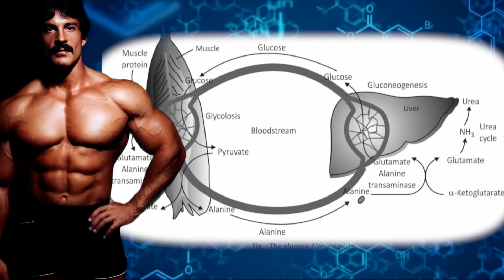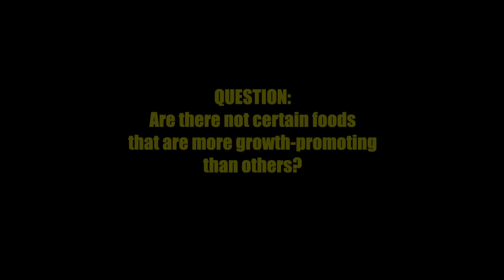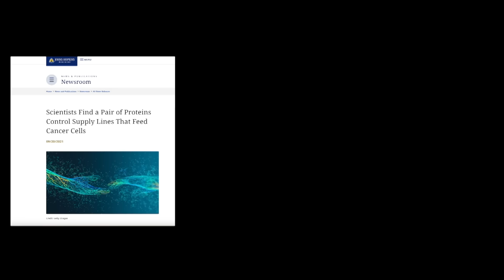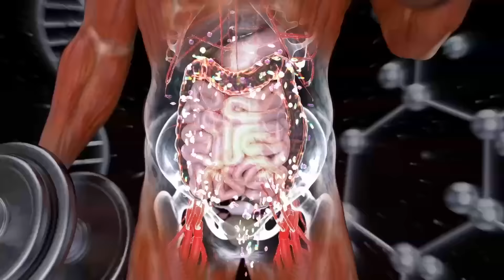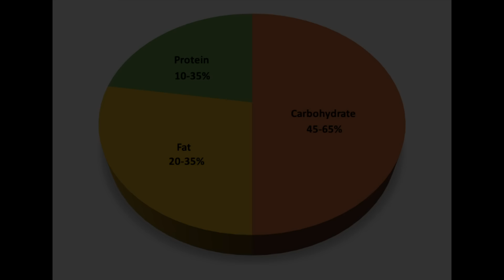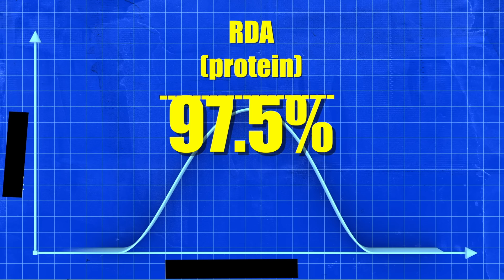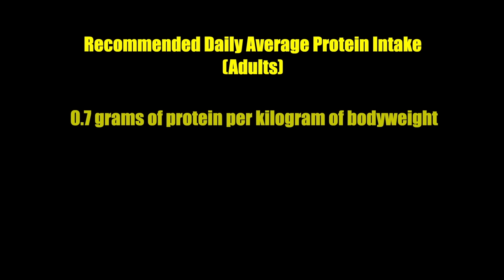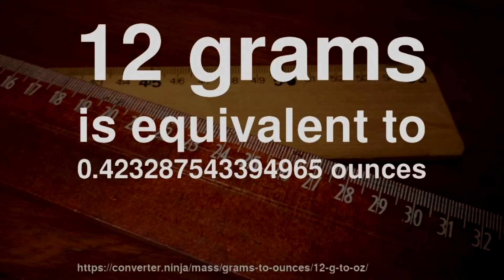MIKE MENTZER: HOW MUCH PROTEIN DO YOU NEED?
To learn more about Mike Mentzer's life, legacy and teachings, please

In this video, HDC (assisted with clips of Mike Mentzer) explains what science indicates is the necessary amount of protein to provide support to build muscle through bodybuilding exercise. Unlike the fitness industry, that earns a good portion of its money from selling protein powders and other supplements, the truth of the matter is not all that complicated.  Along the way we tough on the topic of RDAs, what they are, and, more importantly, how they have been misrepresented by the supplement industry.

Many thanks to Ironman magazine publisher John Balik for allowing me to use his incredible copyrighted photographs of Mike Mentzer throughout this video.